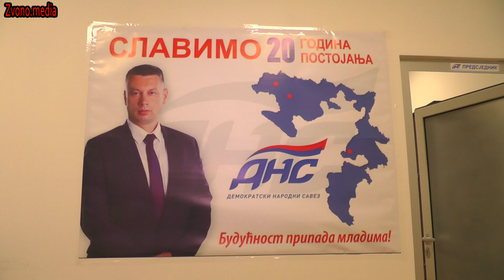Zvornik : Nenad Nešić u posjeti GO DNS Zvornik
Donacije :
Uplata na žiro račun iz Bosne i Hercegovine :
Addiko Bank Banja Luka: 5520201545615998. Vlasnik : Vuk Mićić, Zvornik.

Devizni račun :
HAABBA2B - SWIFT
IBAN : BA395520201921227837